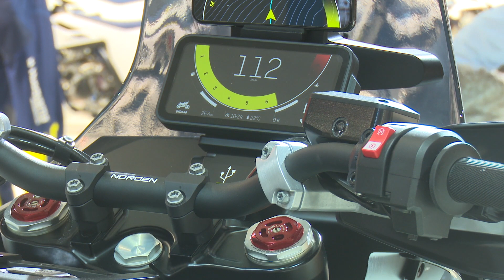Husqvarna 'NORDEN 901' Concept Bike at 2019 EICMA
Debuting at EICMA, the NORDEN901 concept is Husqvarna's first ever adventure-touring motorcycle. Full story